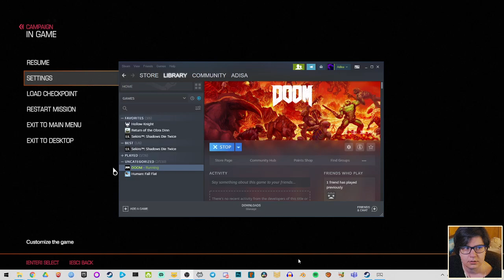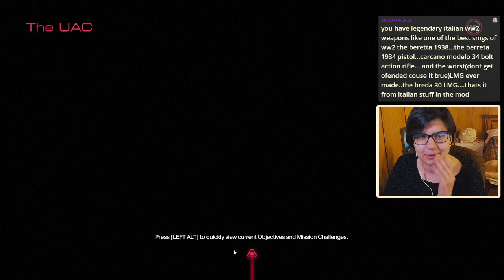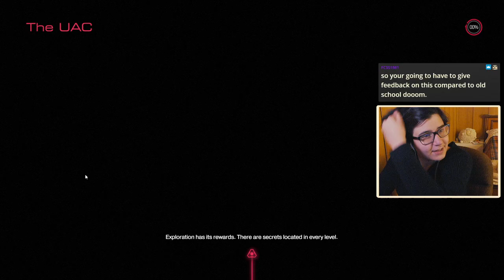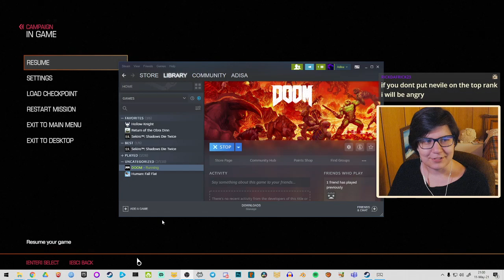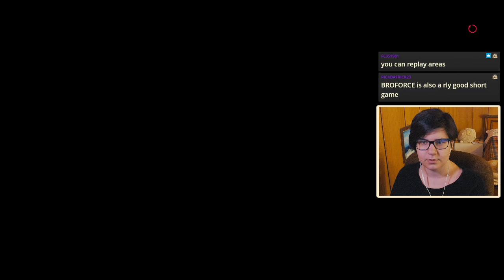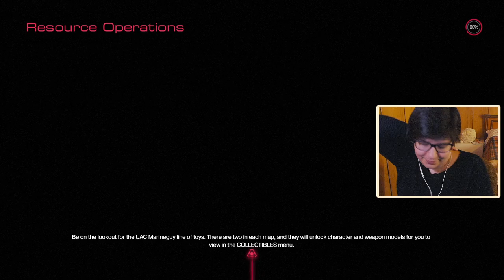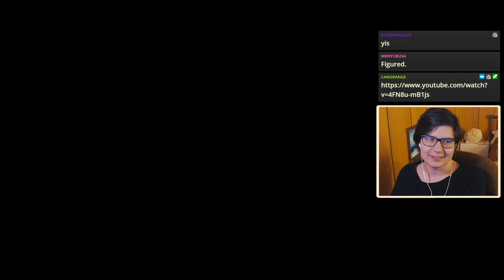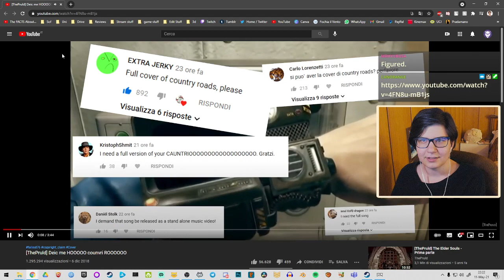#1 | Let's Play: DOOM | First Playthrough Hard Mode Blind Gameplay Walkthrough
Doom is a 2016 first-person shooter game developed by id Software and published by Bethesda Softworks. It is the first major installment in the series since Doom 3 (2004). Players take the role of an unnamed space marine, known as the Doom Slayer, as he battles demonic forces from Hell that have been unleashed by the Union Aerospace Corporation within their energy-mining facility on Mars. The gameplay returns to a faster pace with more open-ended levels, closer to the first two games than the slower survival horror approach of Doom 3. It also features environment traversal, character upgrades, and the ability to perform executions known as "glory kills".

Doom was announced as Doom 4 in 2008, and that version underwent an extensive development cycle with different builds and designs before the game was restarted in 2011 and revealed as simply Doom in 2014. It was tested by customers who pre-ordered the 2014 Bethesda game Wolfenstein: The New Order and also by the general public. Mick Gordon composed the music for the game, with additional music contributed by Ben F. Carney, Chris Hite, and Chad Mossholder. The game also supports an online multiplayer component and a level editor known as "SnapMap", co-developed with Certain Affinity and Escalation Studios respectively. It was released worldwide on Windows, PlayStation 4, and Xbox One in May 2016. A port for Nintendo Switch was co-developed with Panic Button and released in November 2017, and a version for Google Stadia was released in August 2020.

Doom was well-received by critics and players. The single-player campaign, graphics, soundtrack, and gameplay received considerable praise, with reviewers crediting the game for recapturing the spirit of the classic Doom games and first-person shooters of the 1990s, whereas the multiplayer mode drew the most significant criticism. It was the second best-selling video game in North America and the UK a few weeks after its release and sold over 500,000 copies for PCs within the same time period. A sequel titled Doom Eternal was released in March 2020.